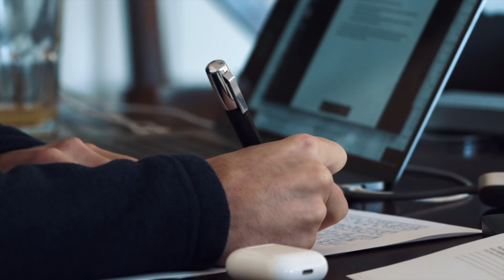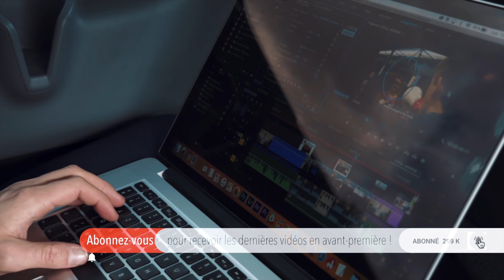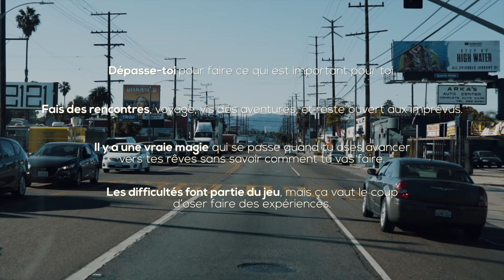Reste ouvert aux IMPRÉVUS ! - VLOG #020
Merci de regarder mes vidéos, j’espère que vous continuerez à suivre ces aventures sur ma chaîne. N’hésitez pas à partager ce que vous apprenez.

Lorsque l’on dit oui à nos rêves, on inspire ceux qu’on aime à donner une chance à leurs propres rêves. Nous ne savons pas si nos rêves sont possibles ou non, alors agissons comme si tout est possible.

Le premier but d’un rêve est de nous rendre vivants et donner un sens à nos vies, ici et maintenant. Aujourd’hui nous avons un choix. Celui de donner un sens à un rêve, le choix d’y croire et d’agir.

Donnez une chance à vos rêves. Quoi qu’il arrive, vous serez fier de vous !

Musiques :
🎵 "Endless Days" by New waves sounds
🎵 "Us Against The World" by Mikey Geiger

Formation vidéo gratuite, les 5 erreurs qui vous empêchent de réussir